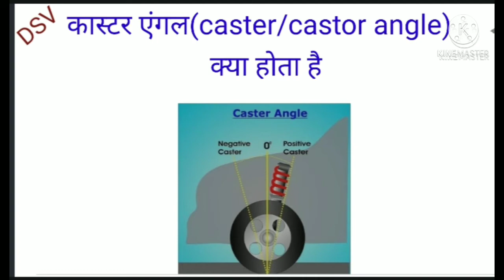caster/castor angle kya hota hai in car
caster angle kya hota hai yah kitne prakar ka hota hai aise gadi per kya prabhav padta